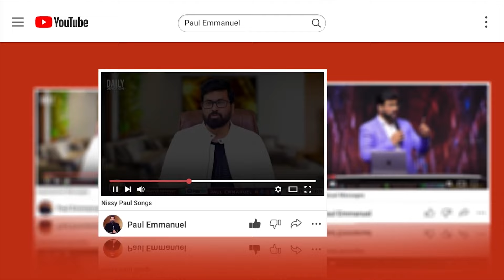Today's Promise | నేను కార్యము చేయగా త్రిప్పివేయువాడెవడు? | 22nd Oct 2024 | Paul Emmanuel